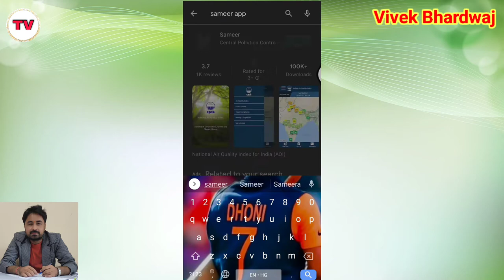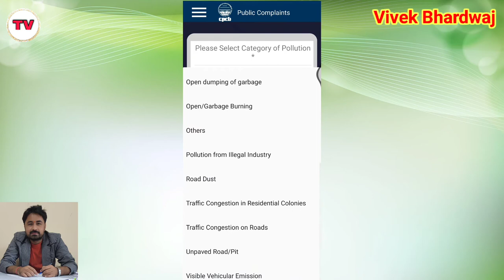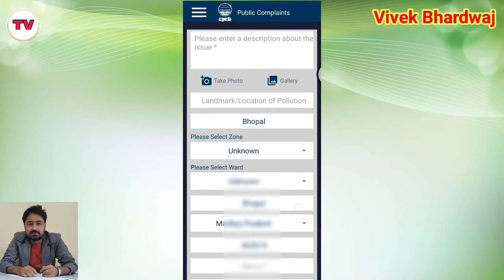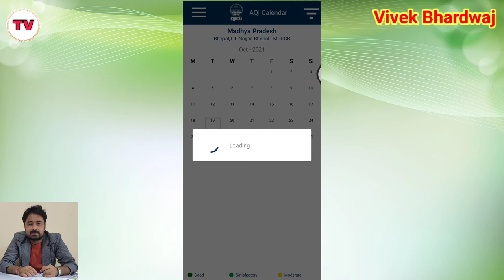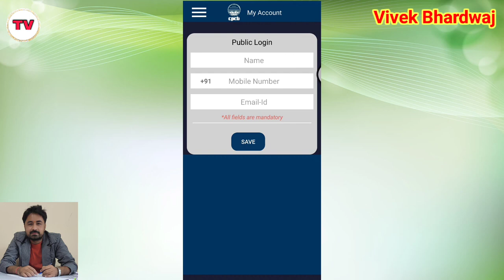How to check air quality in my area | Air quality kaise check karen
Namaskar doston aaj ke iss video mein hum aapke liye lekar aaye hai air quality ko check karne ke liye ek sandar app jiski madad se aap 24 ghante apne sehar ki air quality ko check kar sakenge